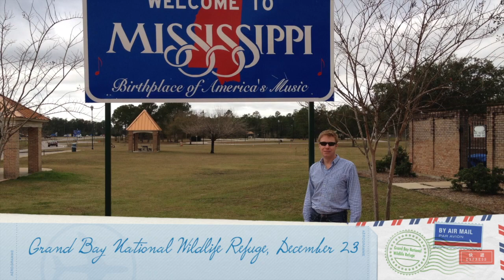Living Coast 2 Coast Intro Video -old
We are took our life on the road, roaming the country in our motorhome from coast to coast.  It's not a vacation, I still work my 8-5 M-F, but all remote now.  It's all about seeing new things, and being able to spend the time we want, when we want, to explore.  We try not to 'schedule' too much, leaving as much flexibility as possible.  Two places we consider 'Home' are San Francisco, CA for the west coast, and Topsail Island, NC for the east coast.  These are places we can take a break from travel and relax among friends to re-energize before hitting the road again.